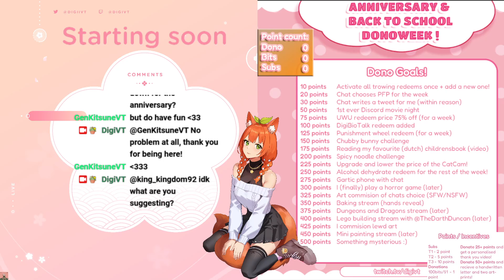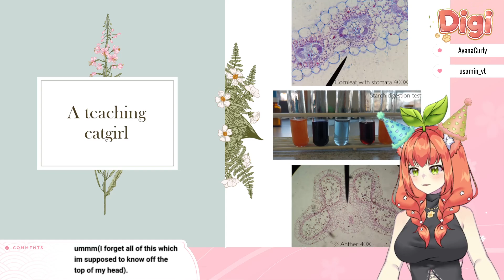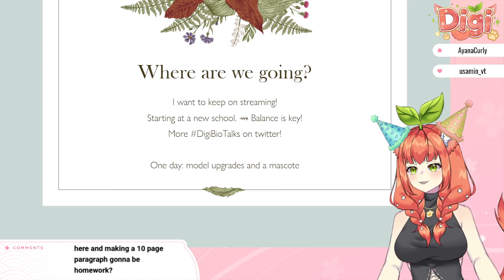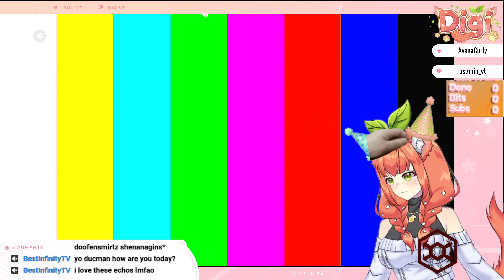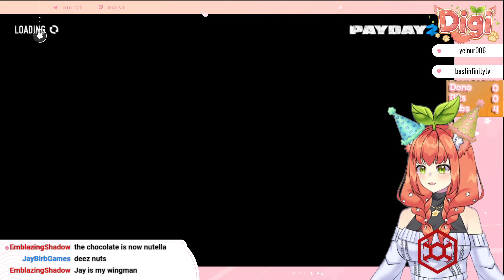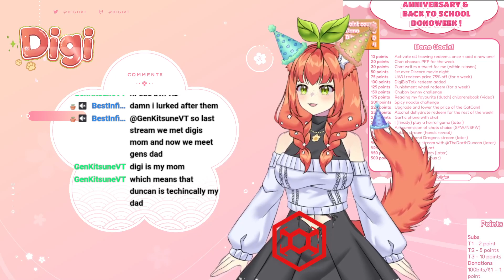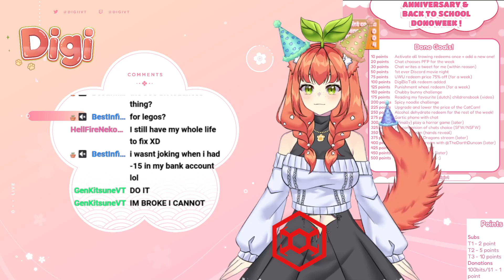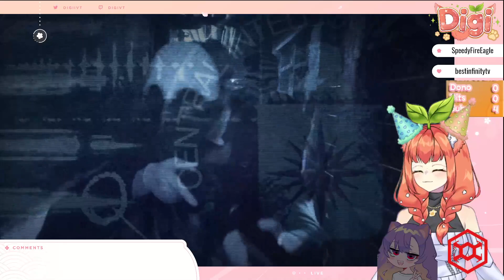Full 1-YEAR ANNIVERSARY ᓚᘏᗢ || Livestream VOD || Travellers rest + Payday 2​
Get to know me, some trevellersrest and some payday2 chaos!

00:53:11 Travellers rest
2:26:00 Payday 2 with @TheDarthDuncan